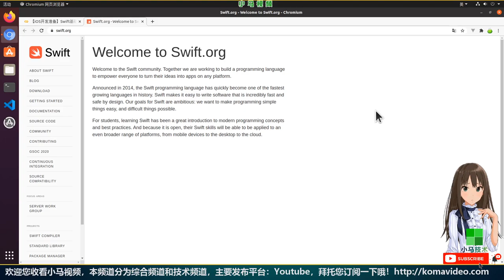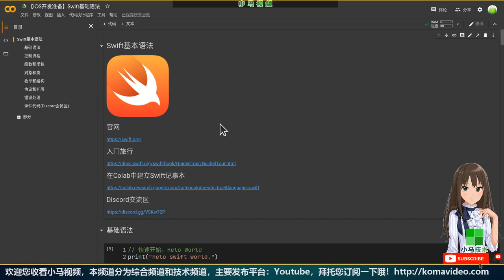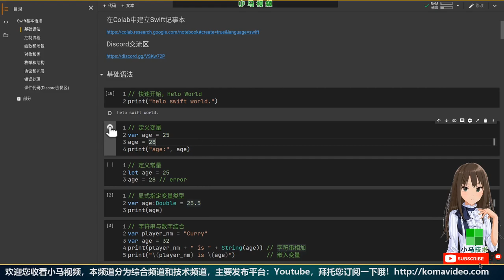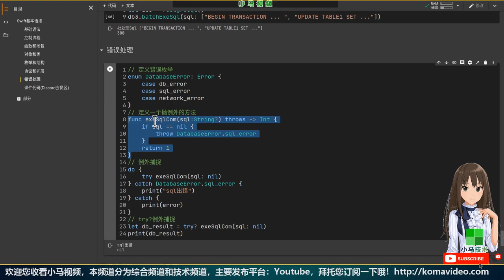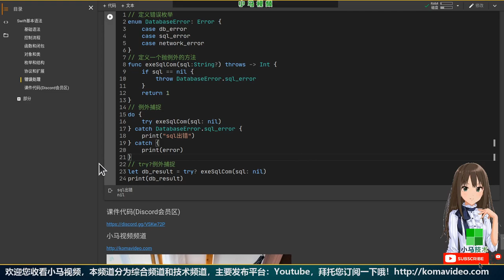【iOS开发准备】Swift基础语法 - ios swift